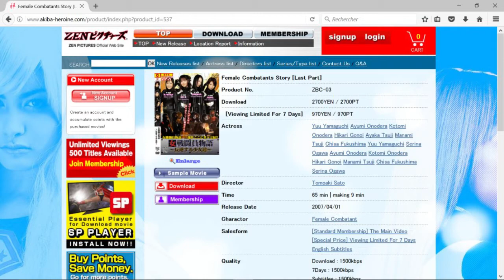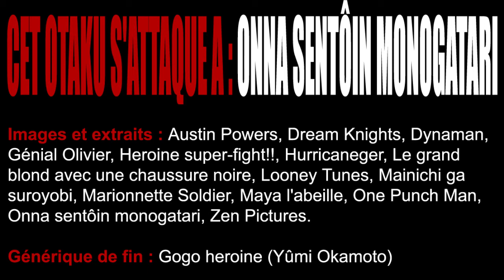Cet otaku s'attaque à: Onna sentôin monogatari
Cet otaku s'attaque au recrutement et à l'entraînement des sbirettes que les héros de Sentai massacrent par paquet de 50 à chaque épisode.

PS - Je voulais rajouter des liens cliquables vers mes autres productions en fin de générique mais Youtube ne veut pas. Donc, je les met ici: